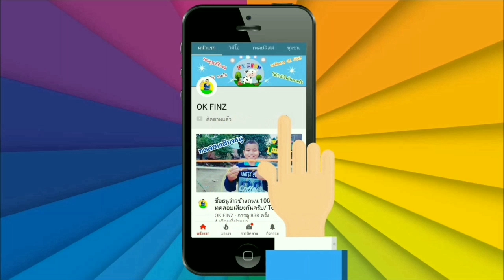คนตัวจิ๋วเล่นว่าวจิ๋ว ของฝากจากงานมหกรรมว่าวอีสาน จ.บุรีรัมย์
โดย OK FINZ
Village lifestyle in Thailand
นานาสาระ บันเทิง เกร็ดทั่วไป วิถีชีวิตแบบบ้านๆ และวิถีเกษตร เช่น
- การเลี้ยงวัว
- การอนุรักษ์การเล่นว่าว
- การใช้ชีวิตแบบชนบท
- การทำอาหารแบบบ้านๆ
- แนวคิดในการดำเนินชีวิต